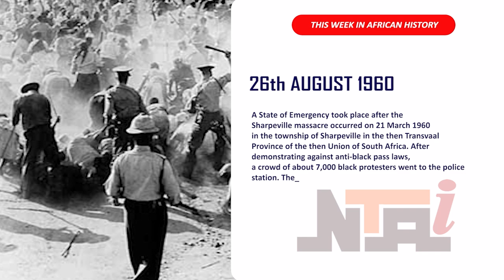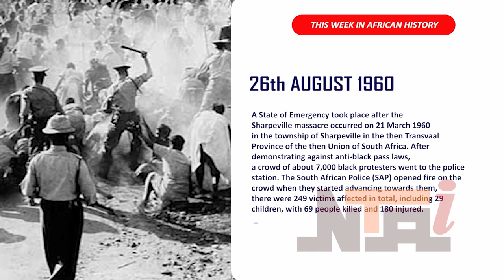Another Historic week in Africa